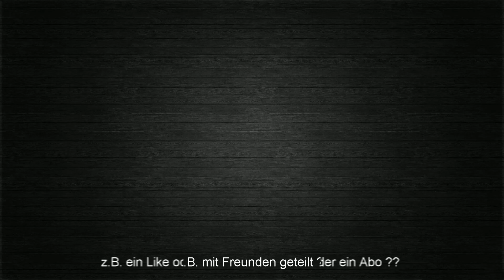ARK The Island # 025 🌴 Auf Argentavis - Jagd [ deutsch / german / let's play ]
Neue Abenteuer in Ark Survival Evolved auf The Island ich bin zurück auf der Insel :)

[* Beim Kauf über meinen Partnerlink unterstützt ihr mich bei der Anschaffung des nächsten Spiels für ein Let's Play - bitte trotzdem Preise vergleichen !!]